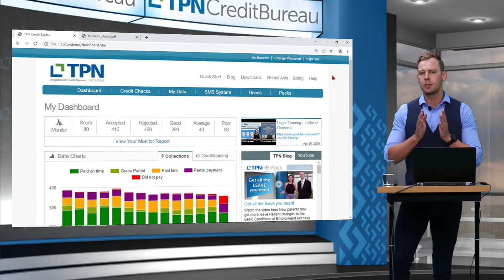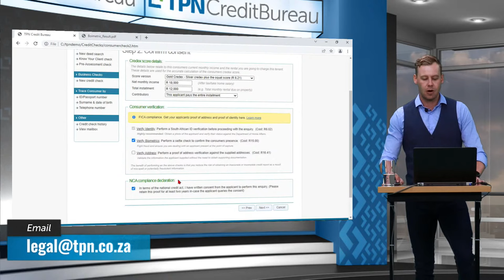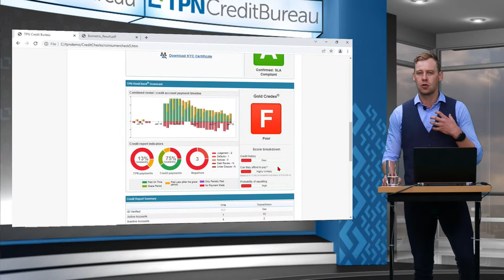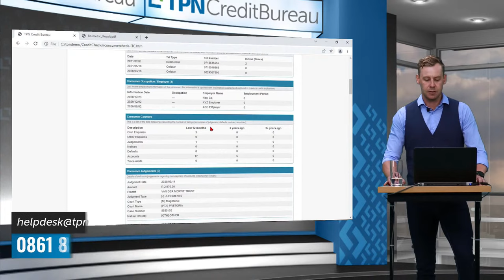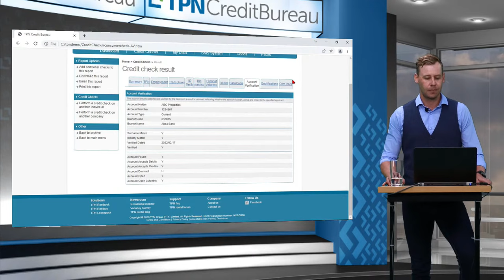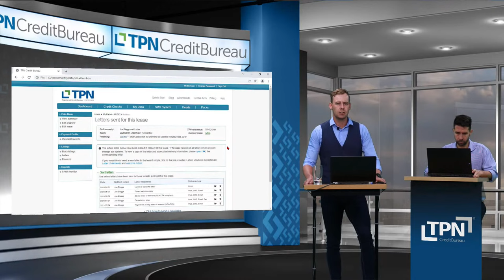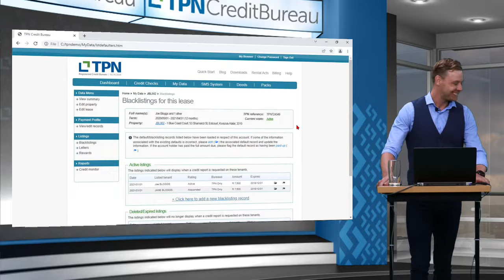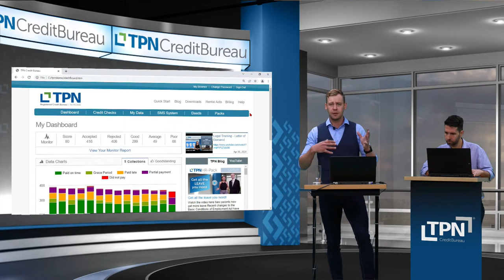Why 76% of tenants pay their rental on time.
Join Peter Mennen, Head of Legal at TPN Credit Bureau, who shows you how to use TPN's database to ensure your tenant falls within the 76% of tenants who pay their rent on time and in full. Peter provides some insight on what you need to look for when placing a good tenant. The residential property market has relied on TPN Credit Bureau for 22 years in providing accurate and relevant data to the sector.